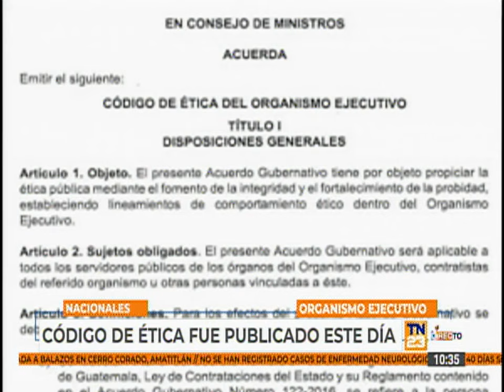Publican Código de Ética del Organismo Ejecutivo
Este código es válido para todos los funcionarios y trabajadores ministeriales, además de contratistas y personas vinculadas al organismo.
Los trabajadores tendrán que firmar una carta en la que den fe de tener conocimiento sobre el documento.